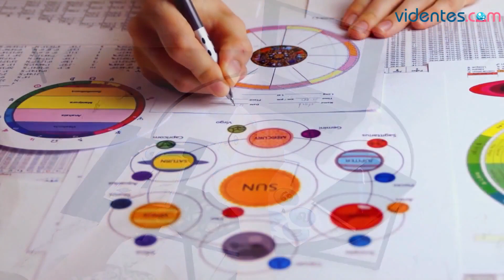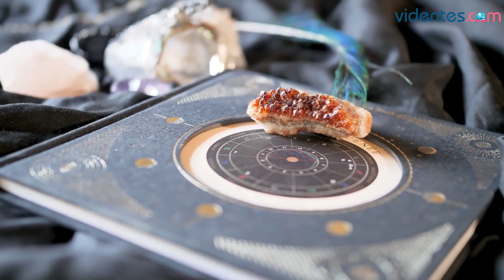HORÓSCOPO DIARIO 🥰💘✨ PISCIS ♓️ MARTES, 17 DE ENERO DE 2023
Horóscopo de Piscis para hoy, martes 17 de Enero de 2023. El horóscopo para hoy: descubre tu futuro gracias a mi horóscopo diario para ti.